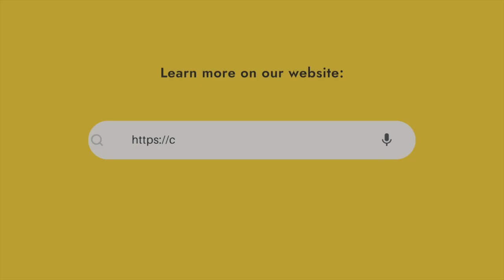CFFP Webinar - Afghan Women Experts’ Policy Demands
For the last year (2022), CFFP has been guided by and working with a steering committee of Afghan women experts and human rights activists, with the goal of ensuring that their expertise, recommendations, and perspectives are placed at the centre of international and national policies. This has culminated in a list of demands as published in our policy brief “At the centre. Afghan Women Experts’ Policy Demands”.

To launch these crucial demands, and discuss new developments and demands, we were honoured to welcome our brilliant speakers to a webinar:

🔥 Mariam Safi – Peace practitioner and Founding Executive Director of the Organization for Policy Research & Development Studies (DROPS)
🔥 Manizha Wafeq – Co-founder and President of the Afghanistan Women Chamber of Commerce and Industry
🔥 H.E. Ambassador Jacqueline O’Neill – Canada’s Ambassador for Women, Peace and Security
🔥 Hannah Neumann – Member of the European Parliament (Greens/EFA), Vice-Chair of the EP Subcommittee on Human Rights
🔥 Schahina Gambir – Spokesperson of the Inquire Commission “Lessons from Afghanistan for future German Engagement”, Member of the Committee on Foreign Affairs, Alliance 90/The Greens Parliamentary Group, German Bundestag
🔥 Sahar Fetrat – Human Rights Watch, Women’s Rights Division and feminist activist
🔥 Zahra Nader – Afghan-Canadian journalist and editor-in-chief of Zan Times, a media that covers human rights violations in Afghanistan with a focus on women, the LGBTQI community and environmental issues.

The discussion was moderated by the amazing Nahid Shahalimi.

To us it is clear: Only when all foreign policies are informed by the impacted communities grounded in an intersectional understanding of human rights for all, will they contribute to a more just, equitable, and peaceful world. So let’s centre the perspectives of Afghan women's rights activists and experts in all policy discussions.

Interested in our work?

Illustration: Nes Kapucu